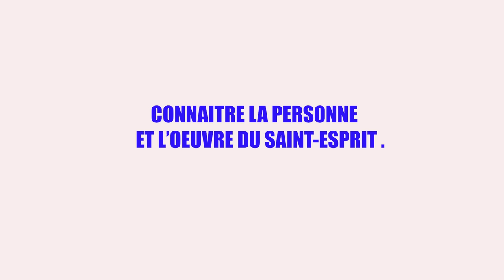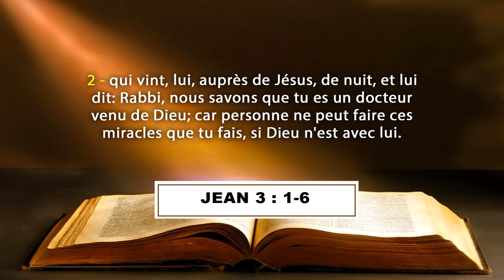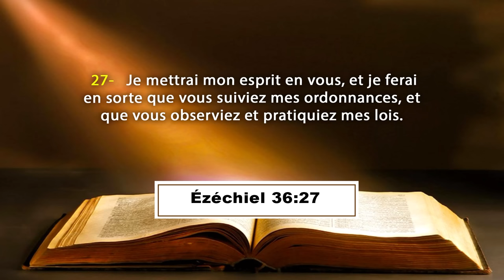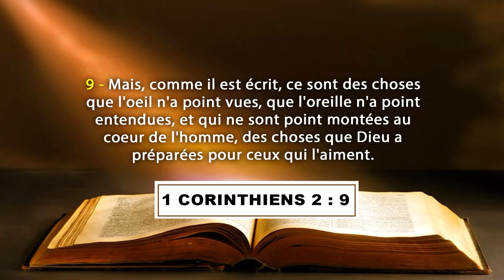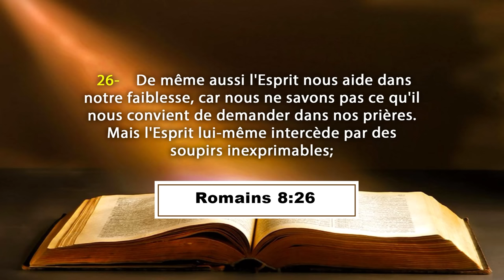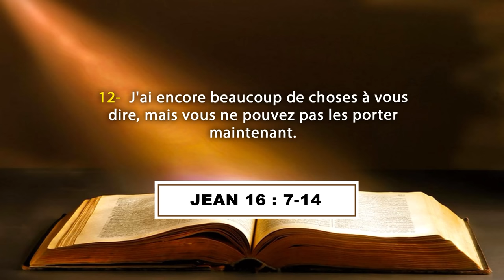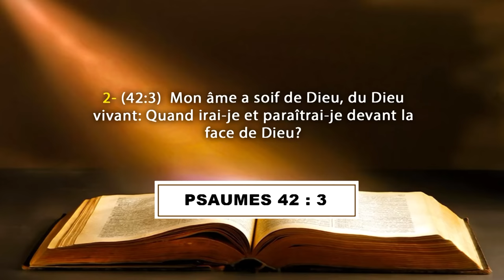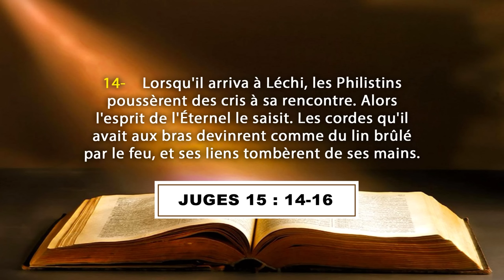CONNAÎTRE LA PERSONNE ET L'ŒUVRE DU SAINT-ESPRIT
La Communauté Missionnaire Chrétienne Internationale (CMCI) en Côte d'Ivoire présente : le Cours de Formation à la Direction Spirituelle (CFDS).
Thème : CONNAÎTRE LA PERSONNE ET L'ŒUVRE DU SAINT-ESPRIT
Orateur : Pasteur Boniface MENYE